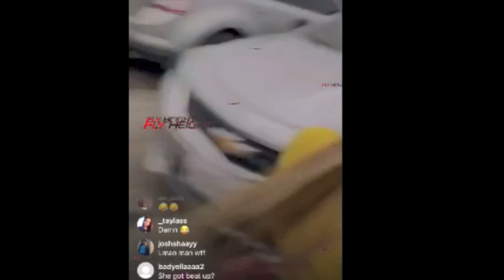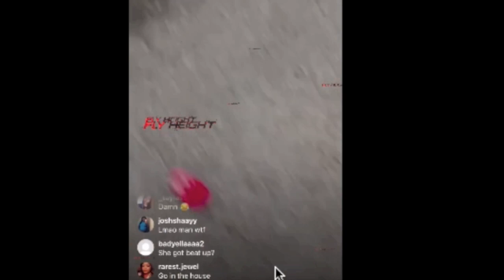Houston Man Murdered On Facebook Live By Baby Mama New Boyfriend